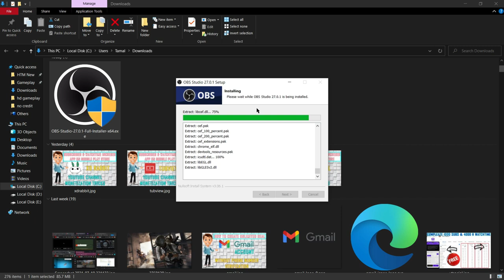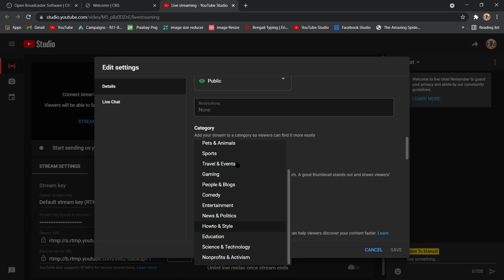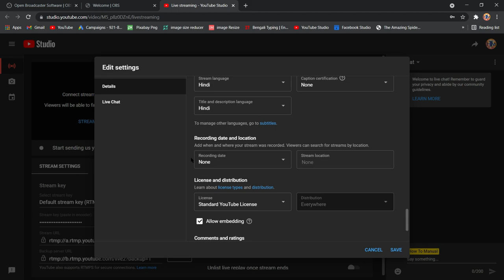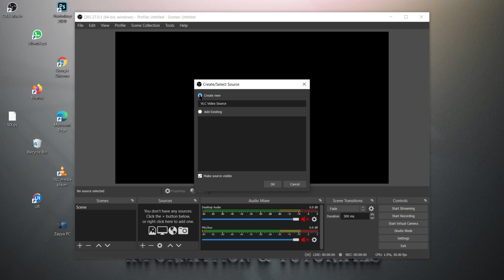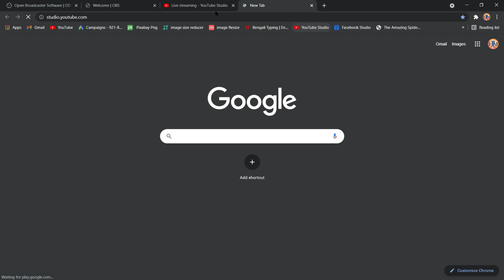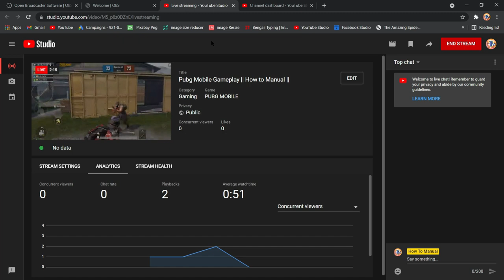How To Live Stream Downloaded Or Prerecorded Videos On Your YouTube Channel || How to Manual || Easy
In This Video I Will Show You How To Live Stream Downloaded Or Prerecorded Videos On Your YouTube Channel || Easy Tutorial || Step By Step Guide ||